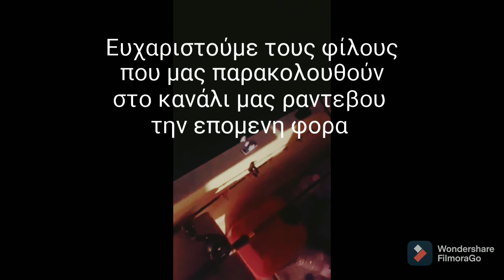ψάρεμα Τσαούσι 7κ ενα ψαρεματακι με τον Παρη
τσαουσι#cernia#Μαγιάτικο#κανάλι#amberjack#ψάρεμα με καλάμι#rod#fishing, ιντσίκου καλάμι ψάρεμα ελλάδα rod greek fishing#slow jigging#intzikou#σφυρίδα#inchikou#black#minnow#xzoga#6313#ψαρεμα με σιλικονη#συναγριδα#ροφος#tailwalk#elan#majorcraft#giantkill#seacreatures
Second most liked instagram hashtags used with shark